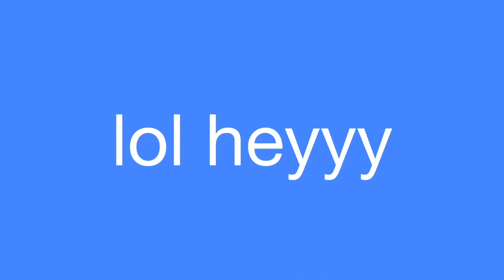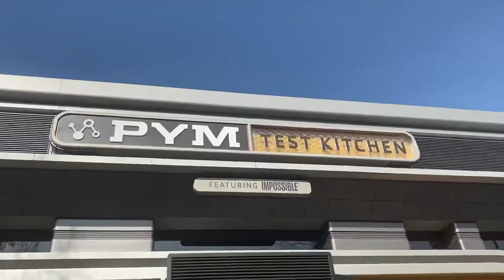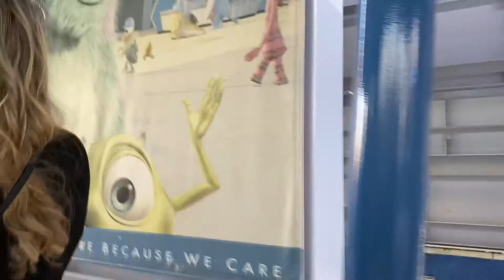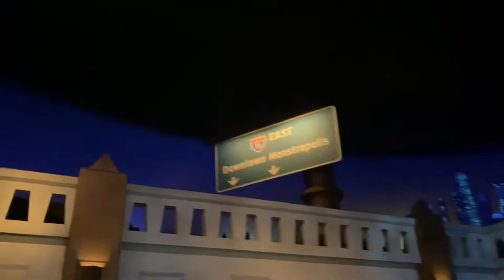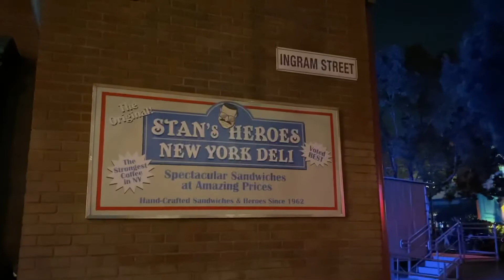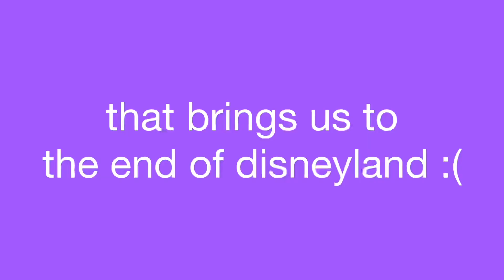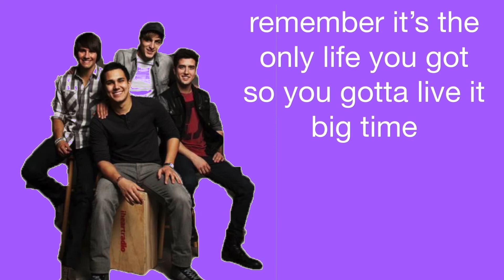norman’s on sabbatical at dca // disneyland day 3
our last day at disneyland :(